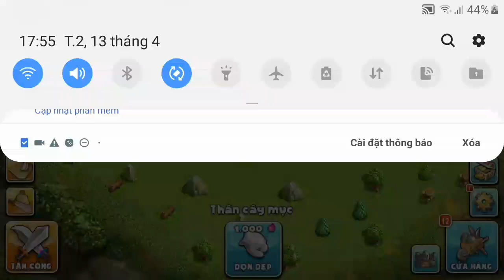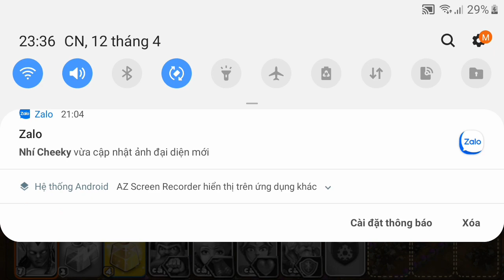Công bố mã bang tham gia giải đấu ăn mừng 2k sub_thời loạn mobile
Chào ae ae hóng lắm đúng ko chứ hãy
Team 2 Mb 462831 Team 1 Mb 297648
Đó ae
Bạn nào có nhu cầu cày thuê dầu đen uy tin giá rẻ ib fb mình nha